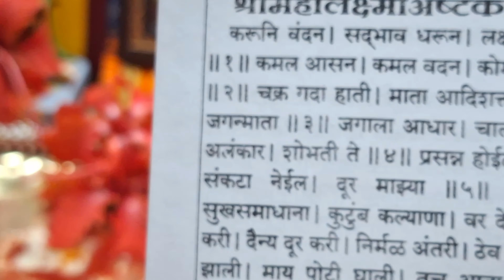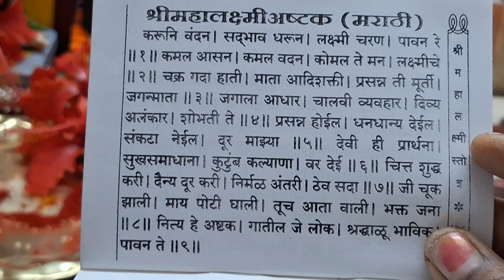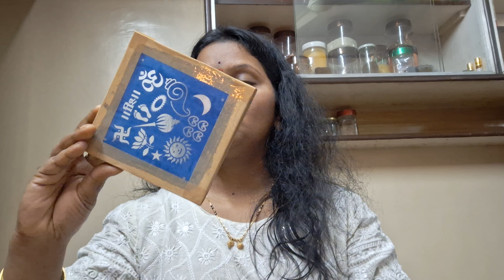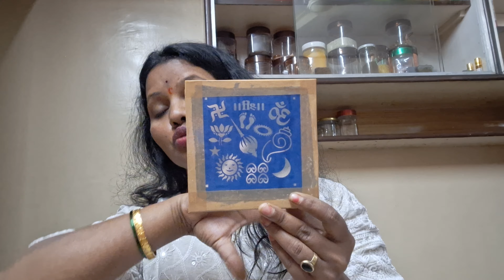धनप्राप्तीसाठी कोणतेउपाय करावेतोडगे सेवा#100% result business successful#कर्जमुक्ती सेवा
व्यवसाय व्यापारामध्ये वाढ होण्यासाठी कर्ज कमी होण्यासाठी माता लक्ष्मीची प्रभावी सेवा उपाय पूजा साहित्य हव असल्यास दिलेल्या नंबर वरती व्हाट्सअप मेसेज करा.
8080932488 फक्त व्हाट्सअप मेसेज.